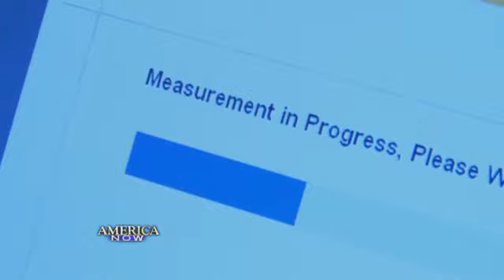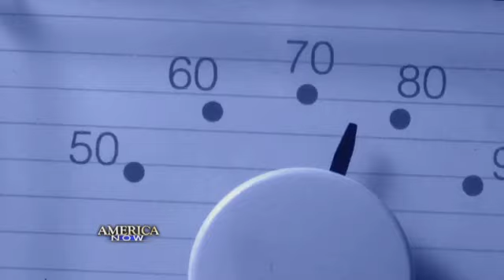Bod Pod used in NIH study to investigate the role of energy-burning "brown" body fat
Source: America News

Get connected with "COSMED News" Facebook Page. and click "I Like